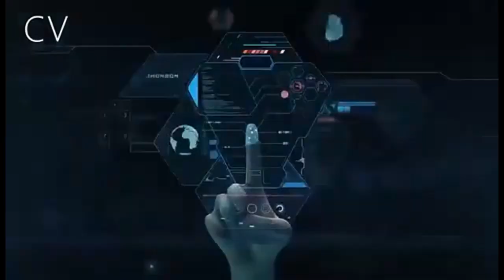Children Remote Control Stunt Car Double-sided Deformation Gesture Induction Twisting Climbing Car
--Material: Use high-quality production, which is fine workmanship and wear-resistant.

--Fine Workmanship: Strictly control product quality and specifications during production.

--Durable: Durable construction for long-lasting performance.

--After tested: All items are checked and tested carefully by our technical department.

--Perfect gifts: Can be used as a birthday gift, children's day gift or various holiday gifts.

To receive more interesting videos about hot and new gadgets!